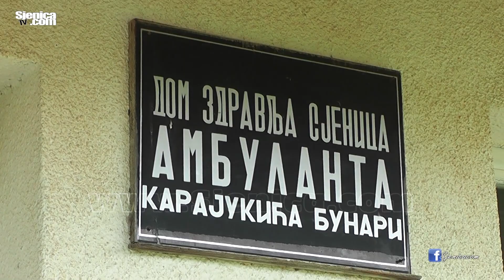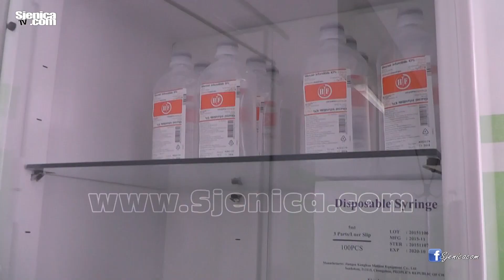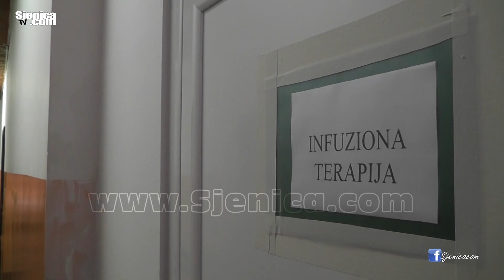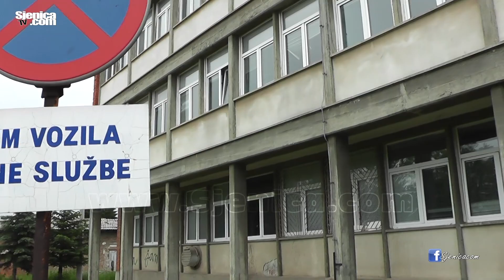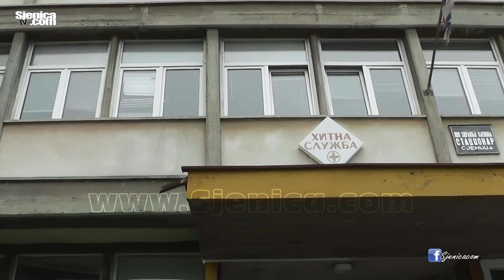ADAPTACIJA DOMA ZDRAVLJA SJENICA / AVGUST - SEPTEMBAR 2016